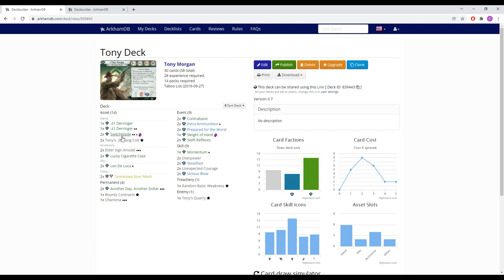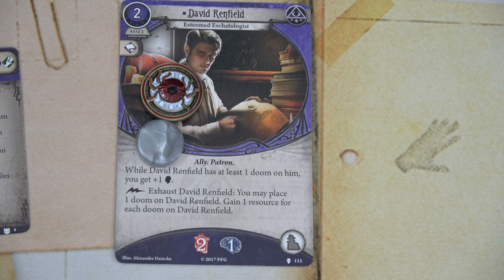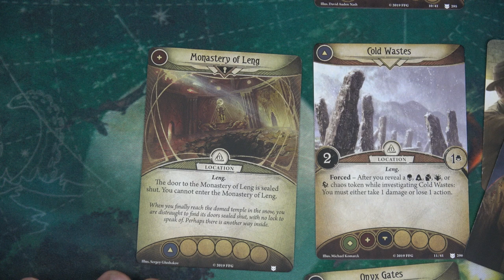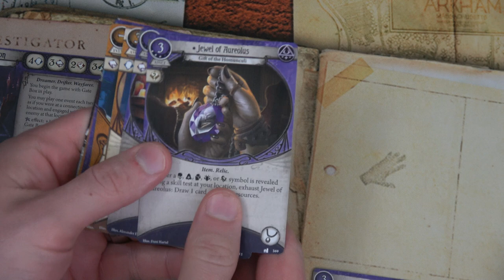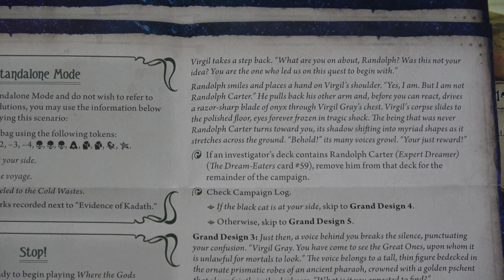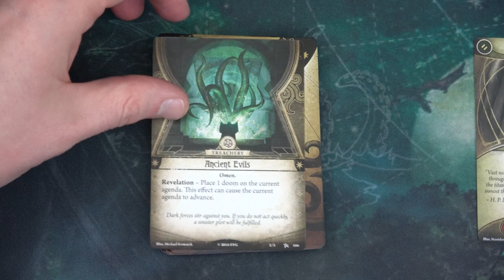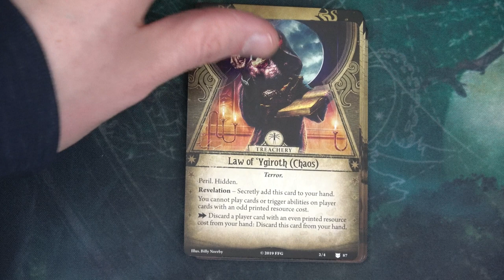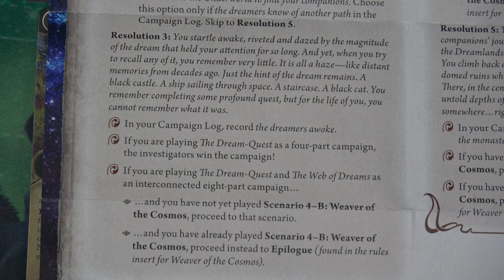Arkham Horror: The Card Game | Dream-Eaters | Where the Gods Dwell | Playthrough | With Colin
PLEASE turn on your Klingon subtitles as I made a couple errors at the end of this video! Still had a blast even if this is not my favorite scenario.  Excited for the last one!!

0:00 - Deck Upgrades
1:04 - Story
2:37 - Setup
6:36 - Round 1
9:24 - Round 2
18:07 - Round 3
26:34 - Round 4
36:22 - Round 5
40:19 - Round 6
43:32 - Round 7
46:19 - Round 8
51:43 - Round 9
53:56 - Story